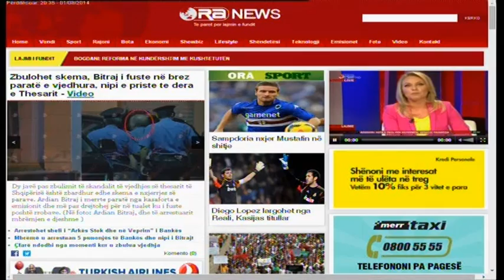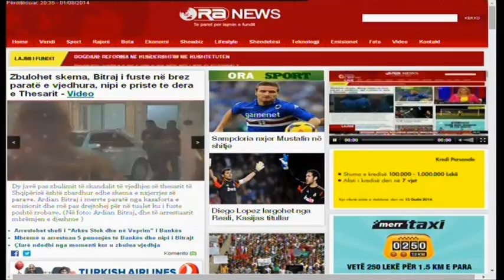Intervista e mbremjes, Gerti Bogdani